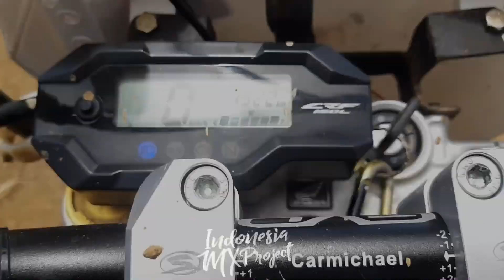Motocamp Trail Kabut Salju // Gas Bareng Stuntrider Revdy , Aldo , Deon , Adi //Day 2 Moto Camping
Terimakasih sudah dukung selalu chanel kami ( Indonesia MX Project ) dengan cara Subscribe, like ,komen & share di Instagram, whatshap ,facebook ,dll . mohon maaf apabila konten kami kurang berkenan semoga kalian semua terhibur . GASPOOOL GUYS

Mau cari Aparel , Aksesoris MX (motocross) / Adventure & Supermoto yuk cek di toko kami ,banyak discount & harga yang terjangkau . klik  link dibawah ini @indonesiamxstore

INDO MX STORE !!
kami juga bisa custom :
-Decal Premium -Jerset ( Personal / Team ) -Jersey ( Personal / Team ) -T-shrit -Polo -Jaket
-Hoodie
-Topi
-barang second
-motor second
-jerset ORI
-assesoris
-dll

offline store
Perum. Villa mutiara cikarang / CIFEST blok f1 no. 27 (TOKO INDONESIA MX STORE )
CP ADMIN FAST RESPON
DIVISI KIRIM-KIRIM PAKET SEMUA BARANG READY !!
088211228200 ( MASBIM CRF Indonesia Adventure )